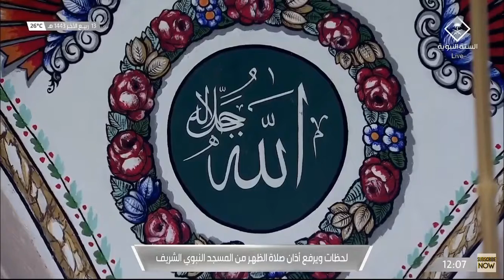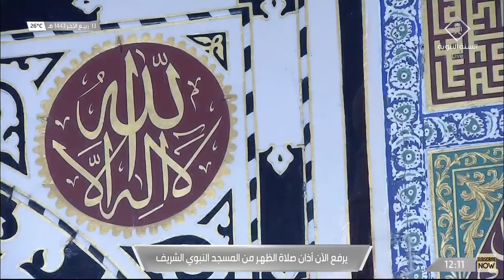18th November 2021 Madinah Dhuhr Adhan Muadhin Dr. Sami Bin Mohammed Diwali